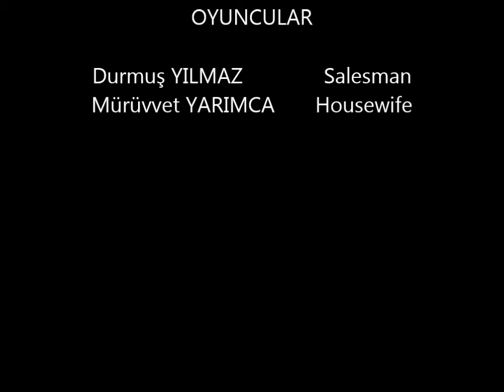The Superlative Vacuum Cleaner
English Fun with EMUAL